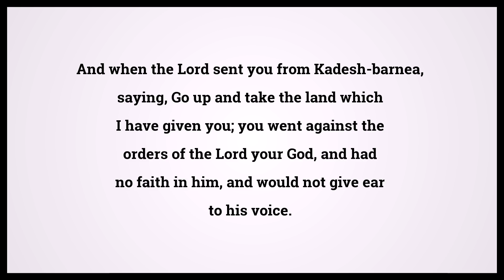Holy Bible Deuteronomy Chapter 9 Verse 23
Video shows Holy Bible Deuteronomy Chapter 9 Verse 23: And when the Lord sent you from Kadesh-barnea, saying, Go up and take the land which I have given you; you went against the orders of the Lord your God, and had no faith in him, and would not give ear to his voice. Powered by MaryTTS. Text taken from Bible in Basic Edition